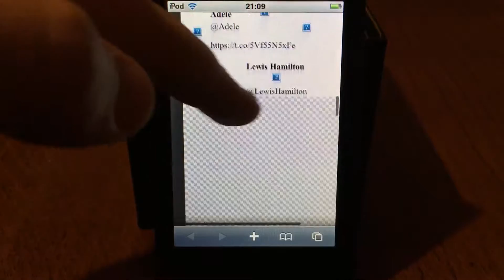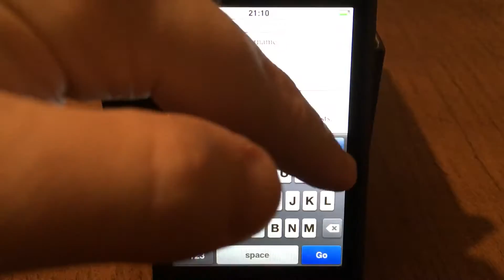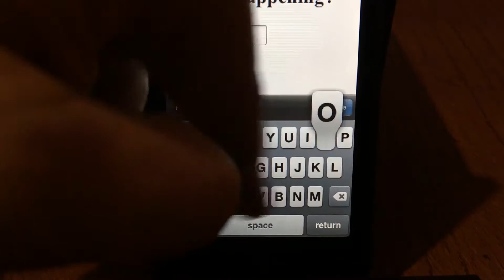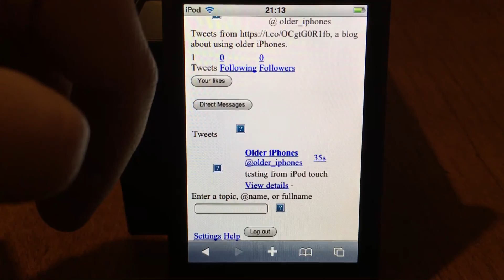Original iPod touch - Web browsing - Twitter